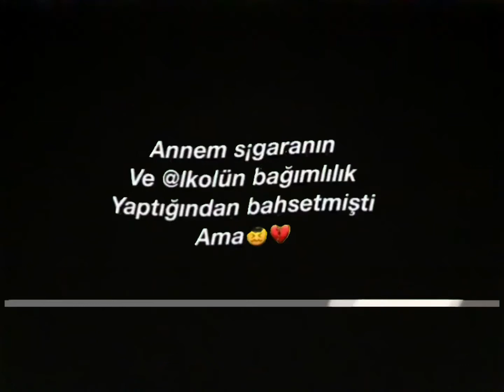senden bahsetmemişti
aşklar taslak atıyom